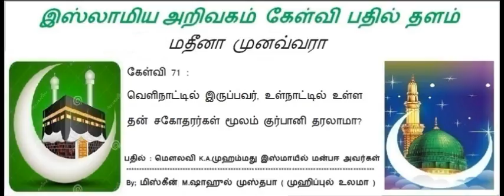423 - வெளிநாட்டில் இருப்பவர், உள்நாட்டில் உள்ள தன் சகோதரர்கள் மூலம் குர்பானி தரலாமா?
கேள்வி 71 :
வெளிநாட்டில் இருப்பவர், உள்நாட்டில் உள்ள
தன் சகோதரர்கள் மூலம் குர்பானி தரலாமா?

பதில் அளிப்பவர்கள் ;
மௌலவி K.A.முஹம்மது இஸ்மாயீல் மன்பஈ அவர்கள்.